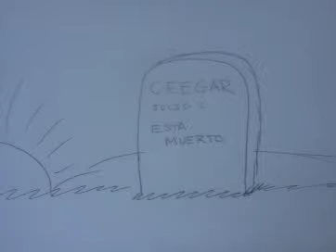Julio C. Garro, El Buscador (the seeker)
The plight of an an Julio "Cigar" C. Garro in just over a minute.